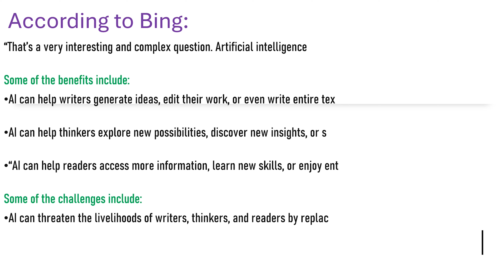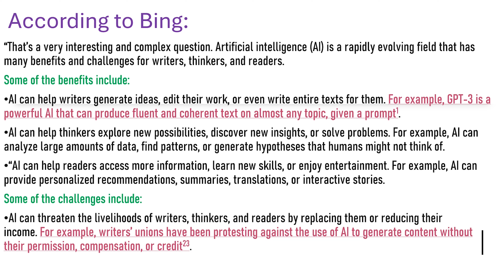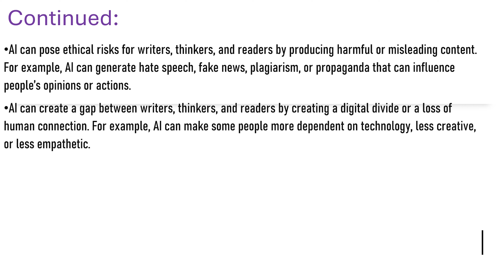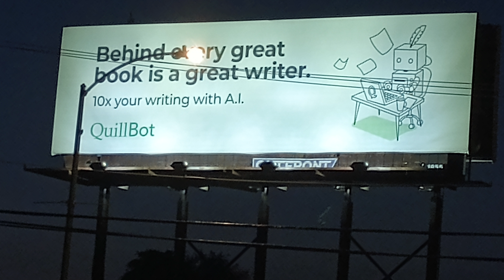Is AI a Threat to Writers, Thinkers, or Even Readers?